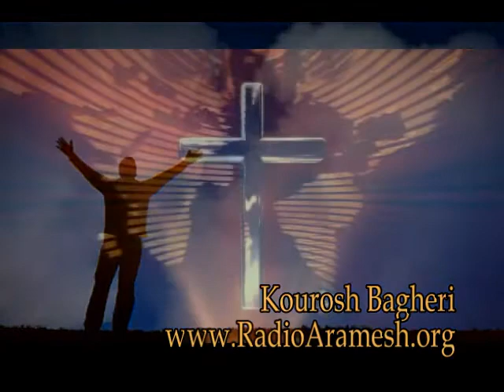چرا خدا مرا آفریده است؟ (3/3)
RadioProgram 119 Part 3 of 3